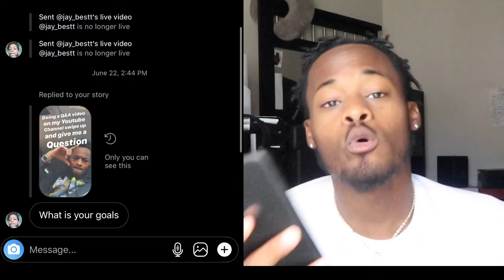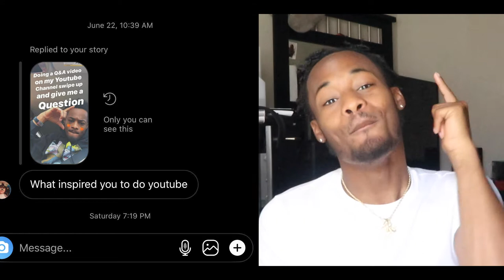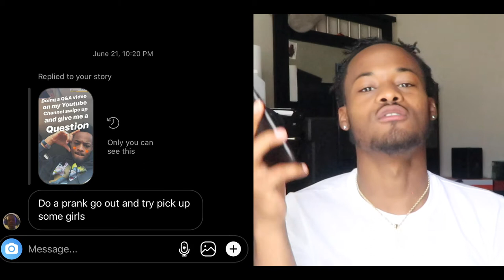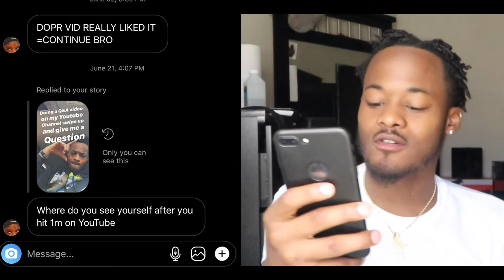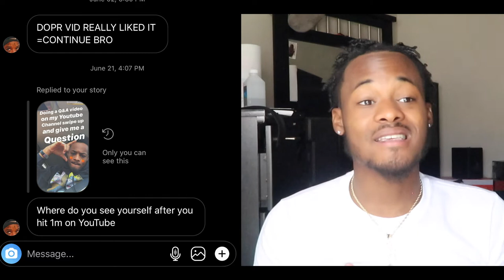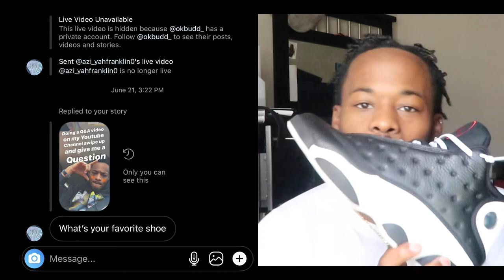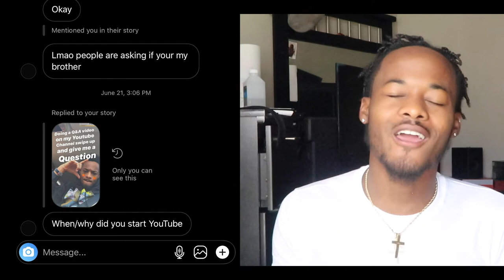Q&A (MY EX-GIRLFRIEND ASK WHY I HATE HER 😡🤬)